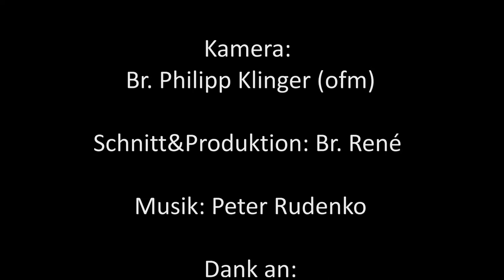Pflegegeld und so weiter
Wer wird mich einmal pflegen wenn ich alt bin? Wer wird bei mir sein, wenn es mir immer schwerer fallen wird zu atmen?